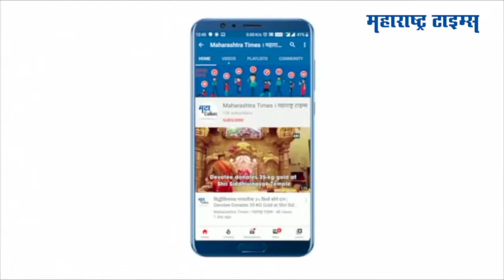MPSC पदसंख्येमध्ये वाढ; दत्तात्रय भरणे यांची माहिती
MPSC पदसंख्येमध्ये वाढ केल्याची माहिती दत्तात्रय भरणे यांनी दिली आहे. पद संख्येत वाढ करून  100 जागा वाढवण्यात आल्या आहेत. तसचं  MPSC परिक्षांबाबत दत्तात्रय भरणे यांनी महत्त्वाची माहिती दिलेली आहे.